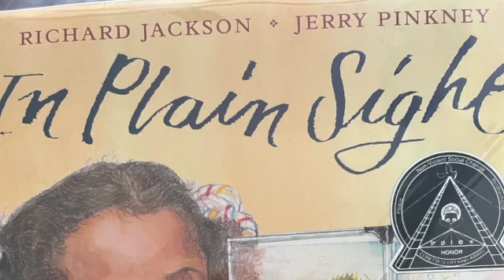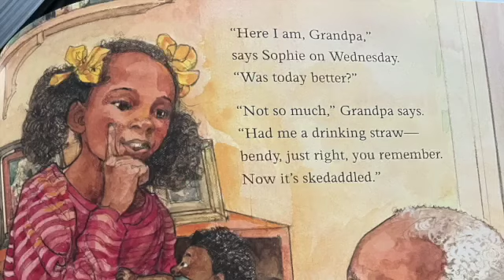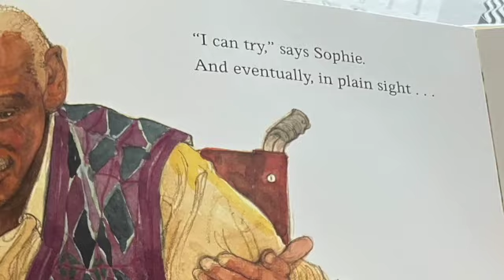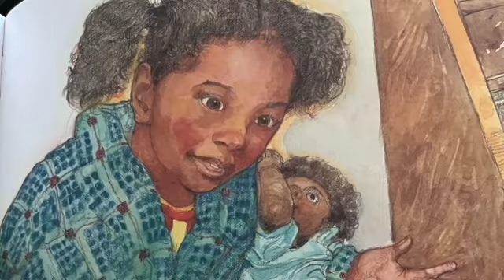In Plain Sigh Read Aloud x Richard Jackson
If you wish to purchase this book use the following link;